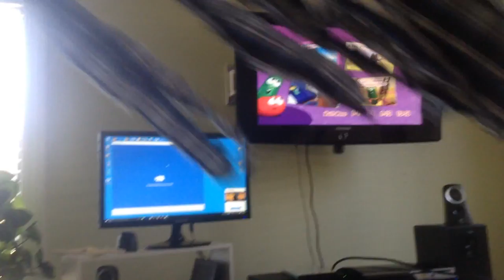jax car wash